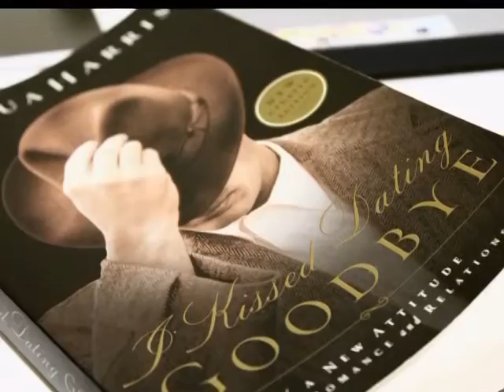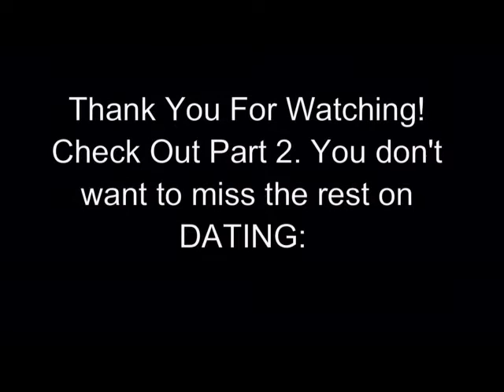Why I Kissed Dating Goodbye But He Didn't | Dating Experiences Part 1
Dating is such a controversial subject when it comes to Christians. Some believe it is ok and others believe it's not biblical supported in scripture. Well in this video we will share with you our testimonies on the subject so BRACE yourself and due to the amount of information we shared and the lengthiness of this video there's a Part 2.

Write the Process Prayer Journal Set & Gift Sets

Check out Courses & Classes:  The Process Life Academy
Let's Go Deeper: Waiting & Preparing

Investing For Beginners God's Way: Step By Step
Academy: